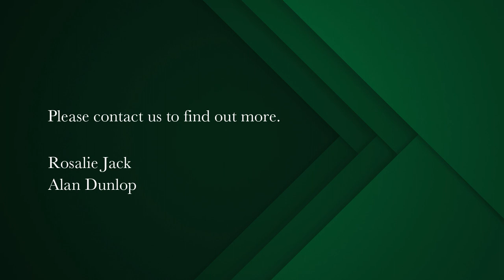2 bedroom house for sale in Simons Town | Pam Golding Properties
Situated within easy walking distance to the village, this beautifully renovated sunny and bright  Victorian cottage has loads of character with sash windows, wood strip flooring, and high ceilings
Comprising one spacious bedroom, bathroom, lounge with Victorian fireplace, dining room , kitchen and scullery, small manageable garden , courtyard and a separate one bedroom  flatlet off the courtyard.  Plus secure  off street parking.  Lovely sea views. Well priced and a must to view.